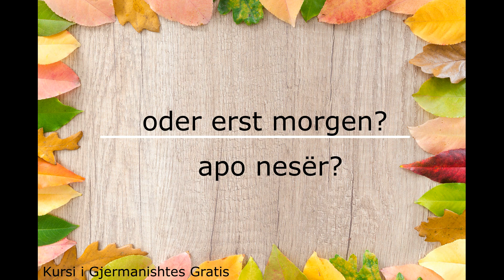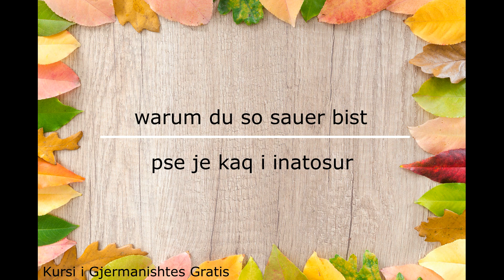Goethe A1 I A2 I B1 I B2 // Mëso Gjermanisht // Fjalë e Shprehje I Bashkim Familjar - Infermieri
Ky është mesimi i radhës në vazhden e mësimit të gjuhës gjermane. Kursi i gjermanishtes Gratis do te mesoni nder te tjera shume fjal te reja dhe shprehje.
Këtu e keni listen me fjale te reja të domsodoshme dhe shprehje gjermanisht per shkallen A1, A2 dhe B1.

Medizin
Termin
Arzt
Geschäft
bank
fjale dhe shprehje
50 emra ne gjermanisht
50 nomen auf detusch
teil 3
pejsa 3
A1
A2
B1
100 folje te gjermanishtes
100 verben
100 detusche verben
start detusch 1
a1
bashkim familjar
familienzusammenführung
40 fjalë dhe shprehje gjermanisht
40 fjale
gjermanisht
hören
verstehen
degjim
kuptim
hören verstehen
degjim kuptimi
der mann
burri
die frau
gruaja
kind
femija
lehrer
mesuesi
perimet
foljet ndihmese haben-kam dhe sein-jam
haben
sein
kam
jam
peremrat vetor
personal pronomen
gjermanisht
gjuha gjermane
gjuha shqipe
shqip
german language
Detusche Sprache
Deutsch
kosovo
kosova
albania
shqiperia
albanien
maqedonia
MUAJT
DITET E JAVES
MONATE
WOCHENTAGE
Meine Familie
Familja ime
shtete
gjuhet
haushaltgeräte
pajisjet shtepiake
glühbirne
Decke
hammer
nagel
leiter
tisch
sessel
tischdecke
zange
bild
säge
schraubzieher
mbiemra